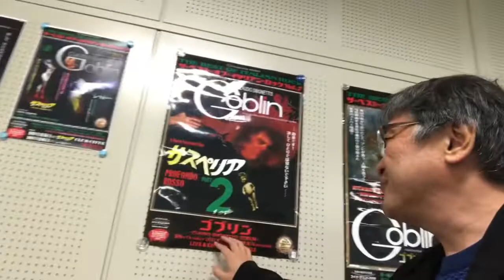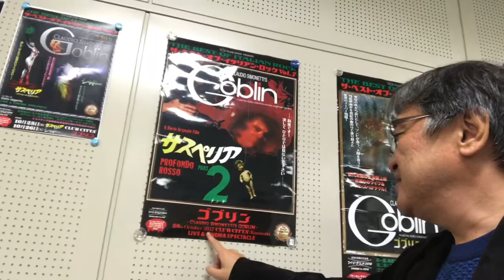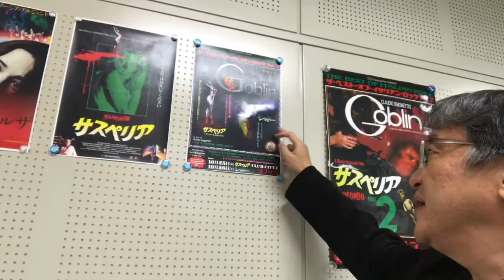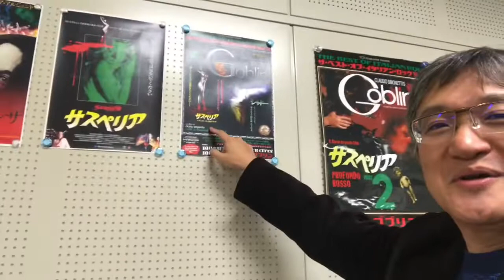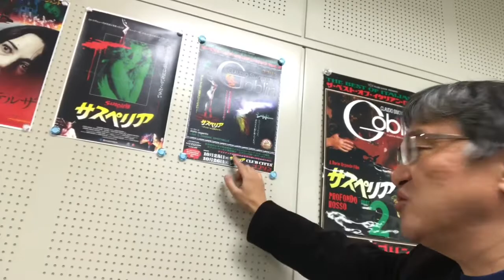ゴブリンのシンクロライブを振り返る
イタリアのプログレッシブロックグループ、ゴブリンはダリオ・アルジェント監督の作品には欠かせないバンドです。

ゴブリンは2016年から日本でアルジェント監督の映画のシンクロライブを行ってきました。「サスペリア」「サスペリア２」「ゾンビ」と続き、2019年のハロウィンには「シャドー」のライブが行われます。今までのゴブリンのライブを振り返ります。

このYouTubeチャンネルでは、イタリアのホラー映画の巨匠ダリオ・アルジェント監督の作品解説を中心に、ホラー映画やイタリア映画、映画一般、写真や芸術、などについて、皆様と楽しい時間を共有したいと考えています。

そのほか、以下のチャンネルを運営しています。

主な著作は、「ダリオ・アルジェント　恐怖の幾何学」（単著、ABC出版、2007年）、「イタリアンホラーの密かな愉しみ」（共著、フィルムアート社、2008年）、「相違点でみる 会計と税務 実務ポイントQ&A」（共著、清文社、2010年）、「起業家・ベンチャー企業支援の実務」（共著、ぎょうせい、2011年）、「グループ経営と会計・税務」（共著、清文社、2012年）など。